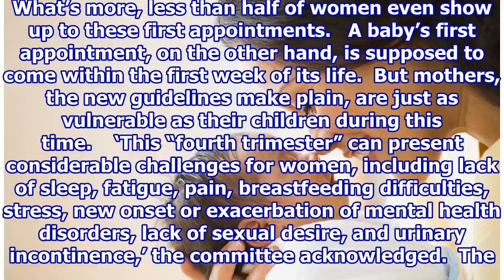New mothers need their first check-up within 6 weeks of giving birth.